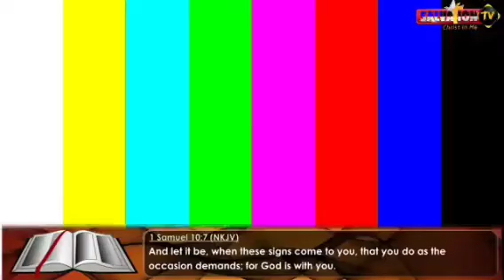BE TURNED INTO ANOTHER MAN SERIES || PART 1 || REV ISAAC MOYA